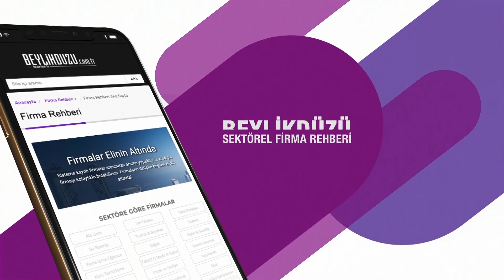14 Avrupa Kalite Zirvesi Ödül Töreni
14.Uluslararası Avrupa Kalite Ödül Töreni gerçekleşti Tekstil Tv En iyiler arasında yerini aldı.